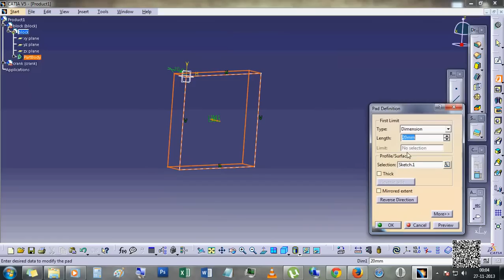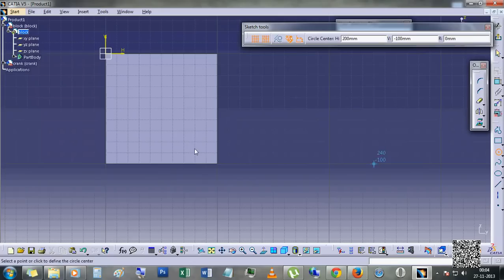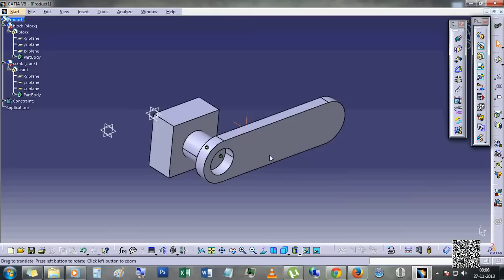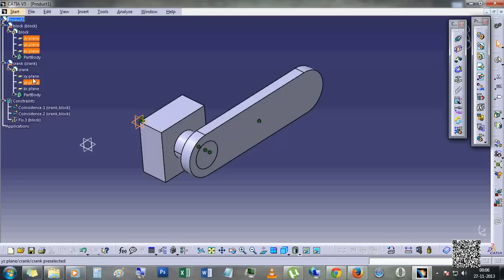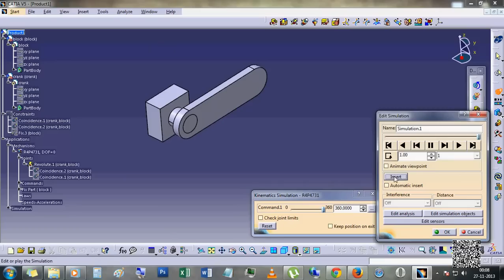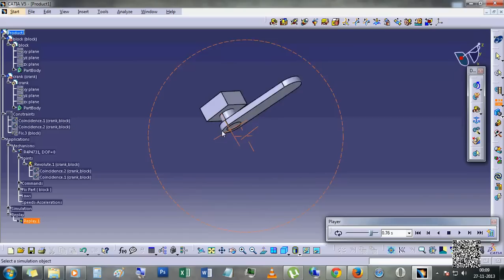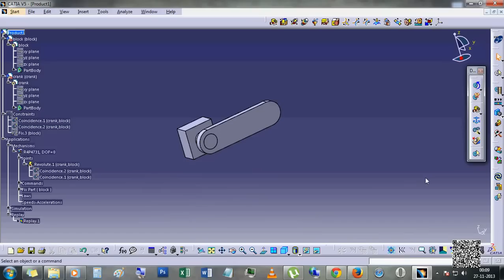Animation in CATIA v5 ??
In this video, I show how to give simple angular animation to the crank..

Have any queries? - comment on it.